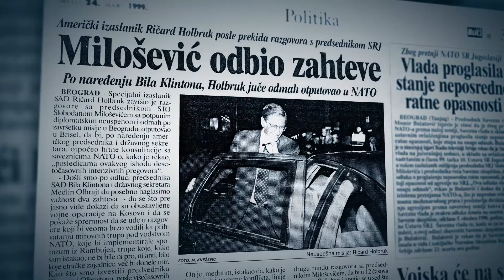Milosevic odbio zahteve